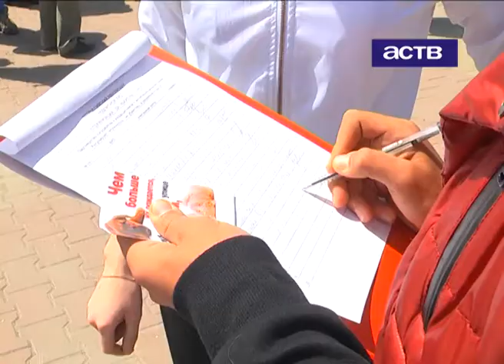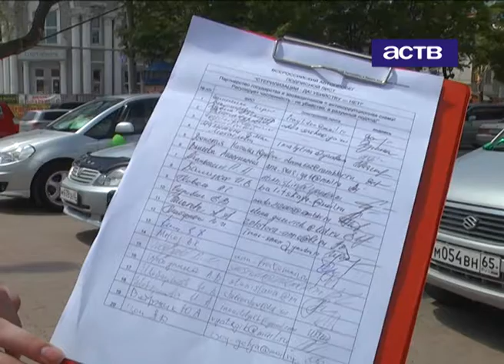Сахалинцы присоединились ко всероссийской акции - автопробегу в защиту животных